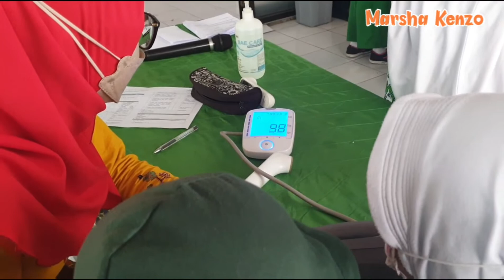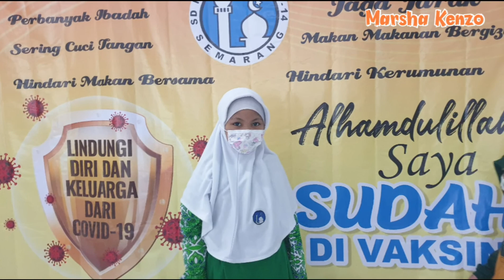Putri Vaksin 1 & 2 Juga Kegiatan Putri Lainnya🥰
Assalamualaikum...
Hai Teman Teman Hari Ini Mama Mau Upload Kegiatan Putri Vaksin 1 dan 2 Juga Kegiatan Putri yg lainnya. yuk langsung lihat video selengkapnya ya... jgn lp like dan subscribe ya teman teman... terimakasih 🥰🙏😇
Wassalamualaikum...